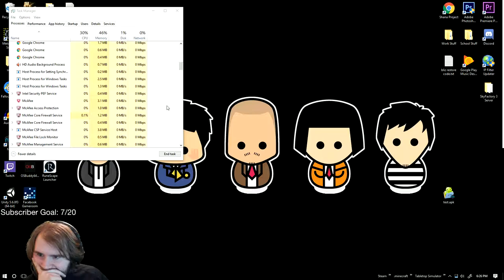Hypixel! Road To 20 subs!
Just relaxing and playing some minecraft Hypixel

I don't have a set schedule sadly.